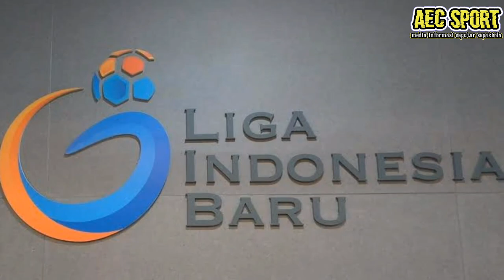dirut PT.LIB tak akan gelar turnamen pramusim untuk menyambut kompetisi bri liga 1 musim 2023-2024.